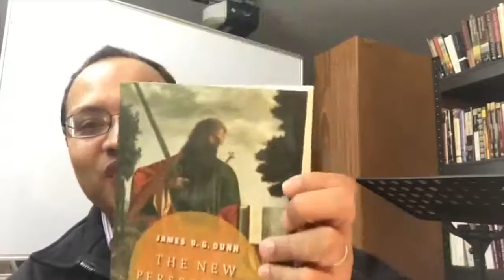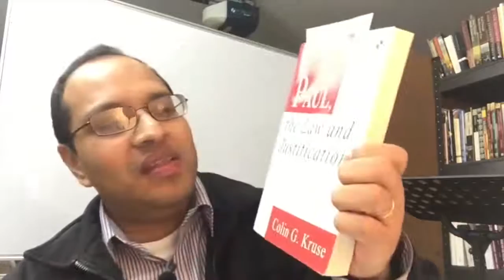NPP - Pasajes Difíciles en Pablo 2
¿Qué son las obras de la Ley?